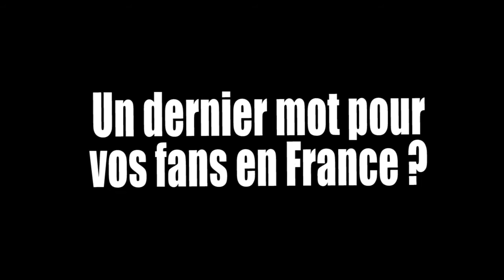Scott Snyder et Greg Capullo: Le deuil de la famille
Scott Snyder et Greg Capullo, reviennent sur leur série BATMAN : LE DEUIL DE LA FAMILLE .